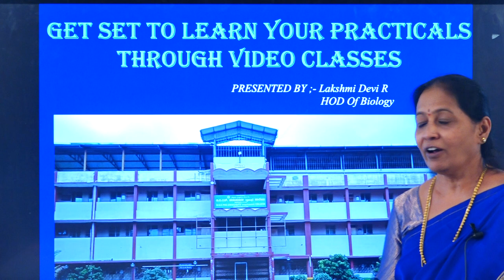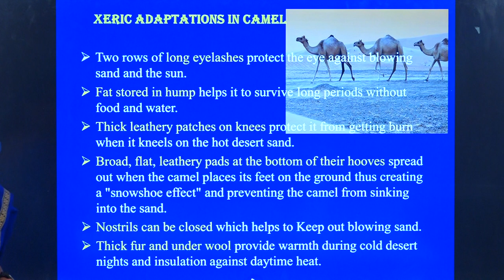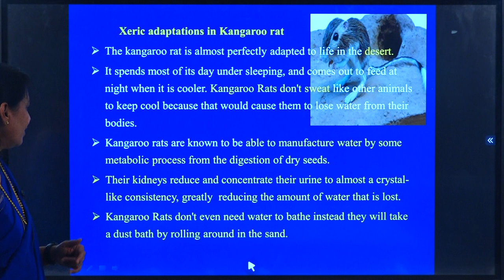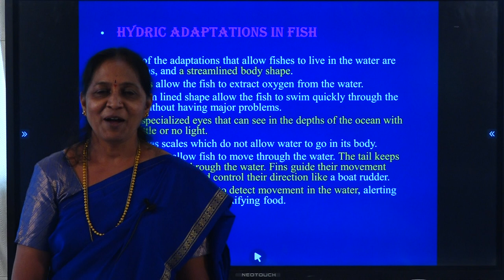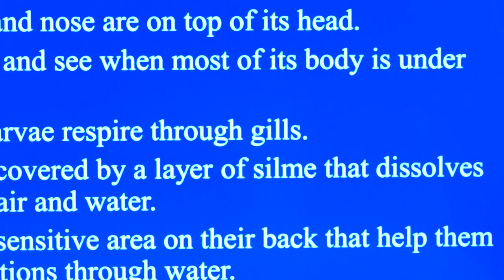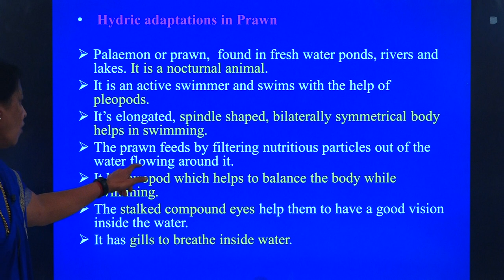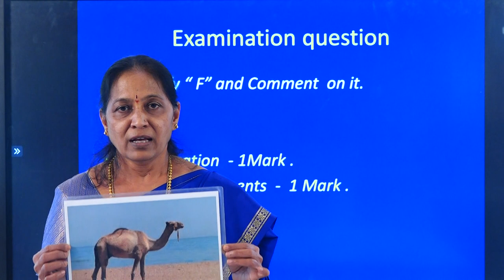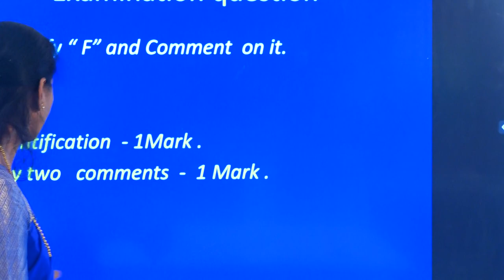II PUC BIOLOGY PRACTICAL: STUDY OF XERIC AND HYDRIC ADAPTATION IN ANIMALS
Principle:
• The aquatic ecosystem exhibits a different pattern of abiotic factors as compared to those in terrestrial ecosystem.
• The temperature of the water, penetration of sun light, the physicochemical characteristics of water body affect the growth and survival of the animal community.
• In order to over- come the cumulatory effects of these factors, certain morphological and anatomical features, as well as physiological processes develop in the animals.
• We will study adaptations in selected animals living in aquatic and xeric condition.